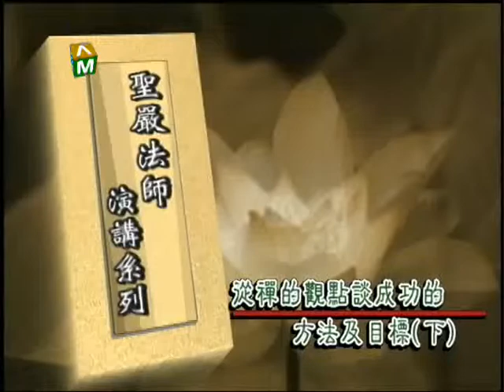法鼓晨音-從禪的觀點談成功的方法及目標(下)